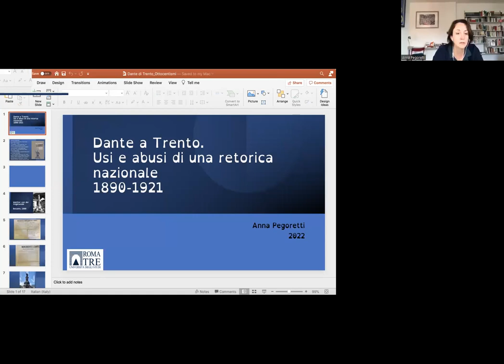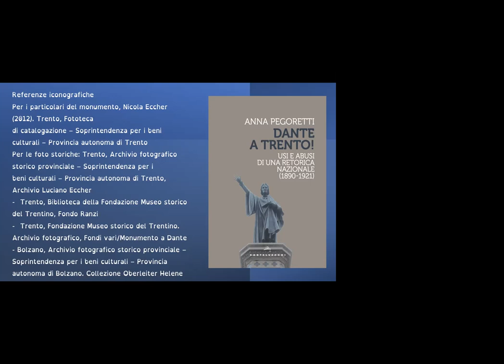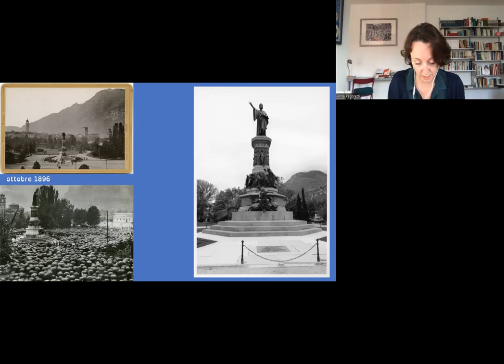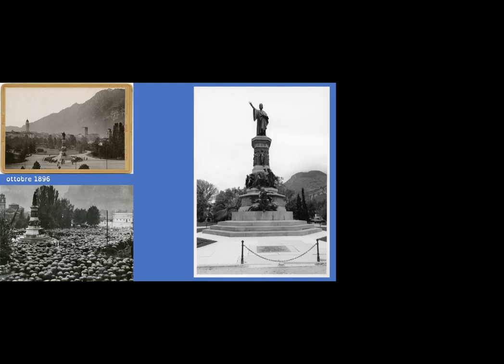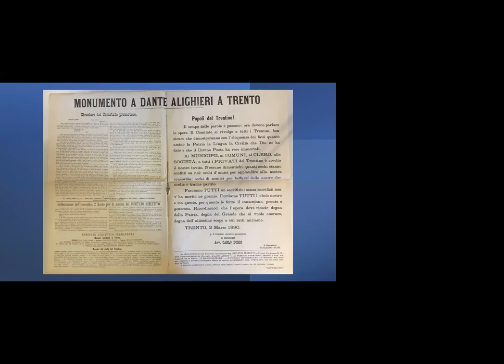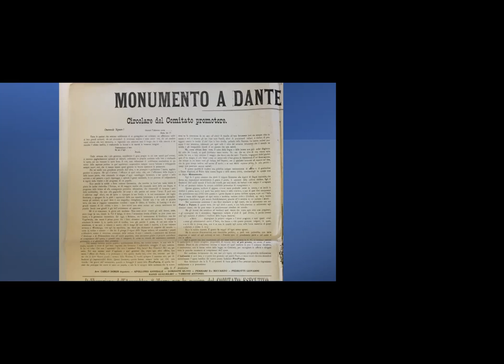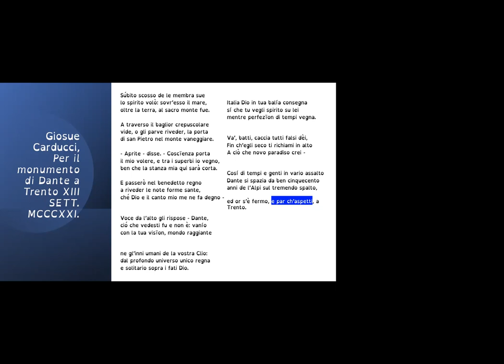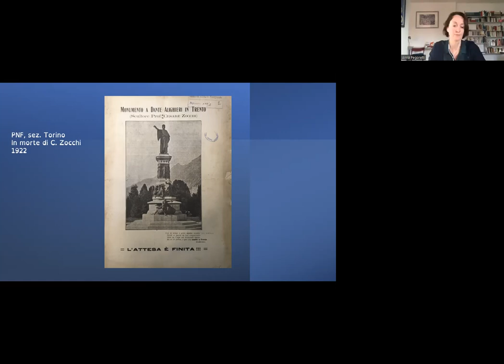Ottocentismi. Dante a Trento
Prof. Anna Pegoretti speaks about the placement of a Dante monument in the city of Trento in the late Nineteenth century and the iconographic and symbolic relevance of this statue.